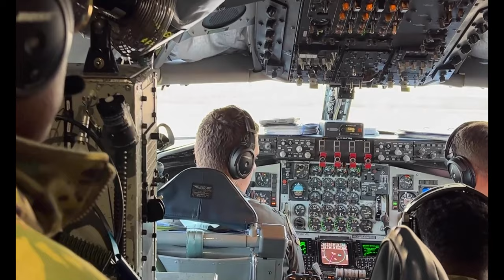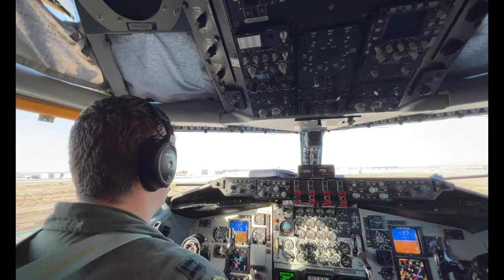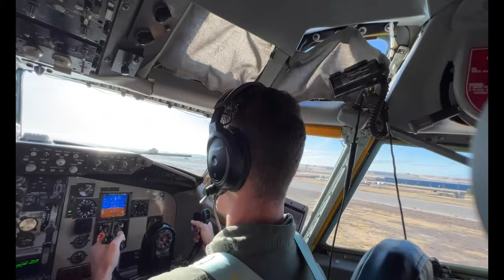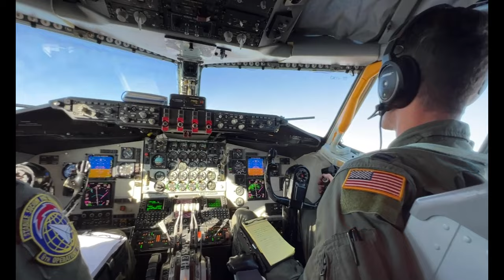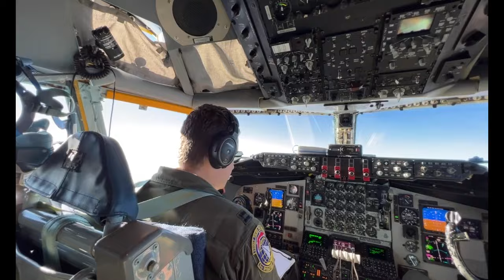MacDill 50th ARS Boise OST clip 2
Air Mobility Command 366th Fighter Wing 50th Air Refueling Squadron 6th Air Refueling Wing

TAMPA, FL, UNITED STATES
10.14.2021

Aircrew assigned to the 50th ARS departed MacDill for an off-site training with the 366th Fighter Wing based out of Mountain Home AFB, Idaho. (U.S. Air Force video by Senior Airman Shannon Bowman)

Film Credits: Video by Senior Airman Shannon Bowman
6th Air Refueling Wing Public Affairs